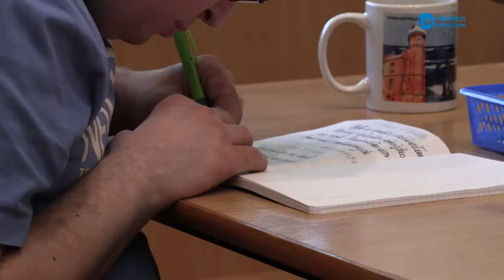Wkrótce ruszy kolejna odsłona akcji "Łączy Nas Jeden Cel"